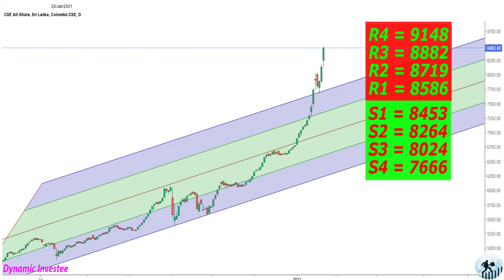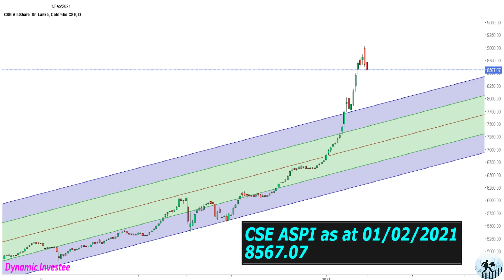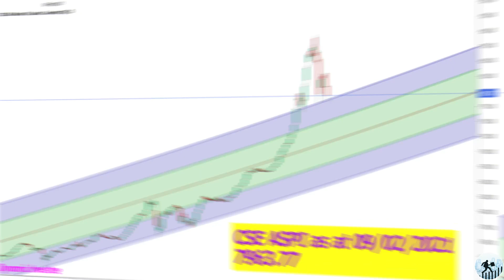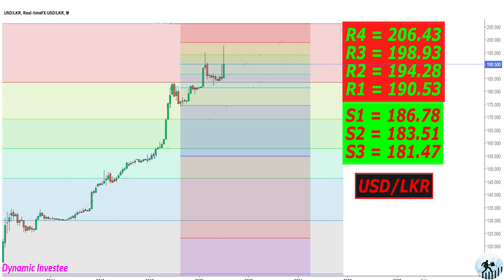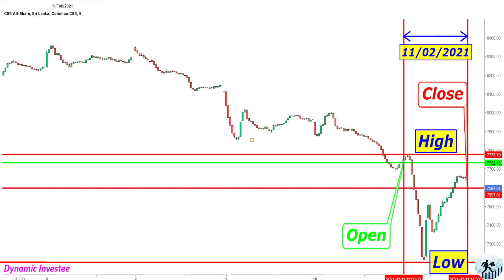අද කොටස් වෙළඳපල" 2021/02/11"Stock Market Today" 11/02/2021